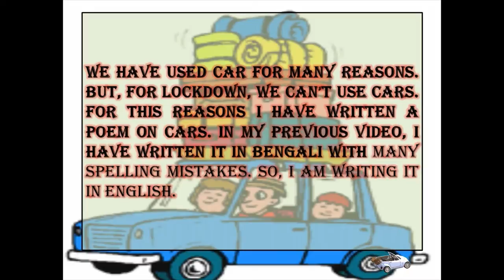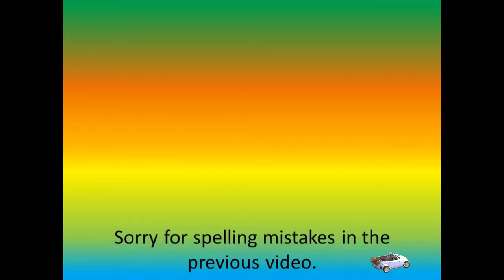Car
We have used car for many reasons. But, for lockdown, we can’t use cars. For this reasons I have written a poem on cars. In my previous video, I have written it in Bengali with many spelling mistakes. So, I am writing it in English. I will show the spelling mistakes review in my upcoming videos.